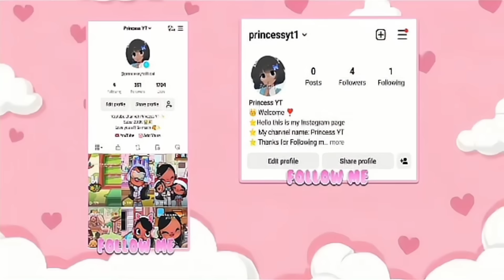New House Maker Has Arrived 🏡 || Baby Room Decoration And Tour! 🎀😍 || New Update|| Avatar World 🌎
⭐Hello Guys, in today's video I will be showing you the my baby room decoration in the new house maker 🎀 😍. I hope you enjoy it ❤️😊